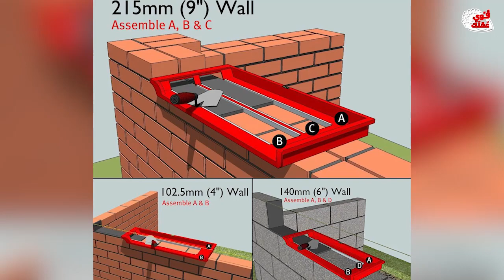تقنيات البناء المذهلة والغريبة عن عصرنا..حقا سبقنا الغرب بمراحل😲